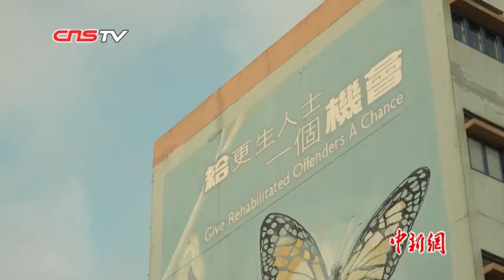陈同佳今日出狱 称愿赴台自首 对香港说“对不起”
10月23日，涉嫌在台湾杀人的香港男子陈同佳因洗黑钱罪在香港壁屋惩教所刑满出狱。陈同佳称，因自己做了无可挽救的错事，愿意为自己的冲动、错误自首，回台受审及服刑。对香港社会和香港人，他表示对不起。
陈同佳：“我明白因为我自己做了不可挽救的错事，给他们（受害人家属）带来很大的伤害和痛苦。”他同事表示愿意去台湾自首：“我愿意为了自己的冲动，为自己犯下的错事自首，返回台湾服刑，受审。”
陈同佳涉嫌于2018年在台湾杀害女友潘晓颖后逃回香港，并因非法处理死者财物而遭香港警方拘捕。
针对台湾方面22日表示希望派员来港押解陈同佳赴台，特区政府于23日凌晨发出声明，称这等于跨境执法，不尊重香港的司法管辖权，完全不能接受。声明表示，台湾执法当局在香港没有执法权。